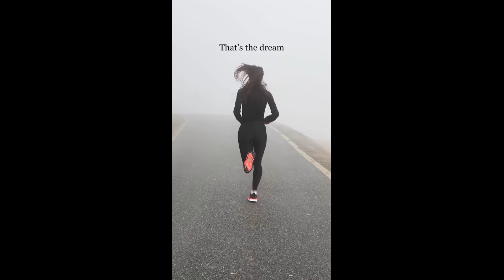😎🔥~Once In Your Life Inspirational Motivation quotes🔥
👌Your Motivation 😎🔥~Once In Your Life Inspirational Motivation quotes🔥 motivation 💪❤️

😎 One Day In Your Life This Motivation Will Help 💪